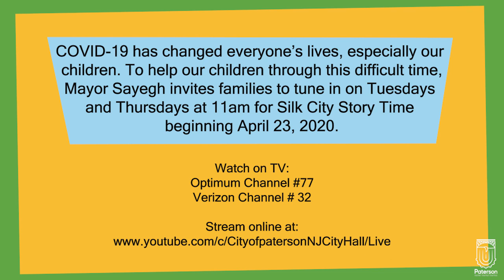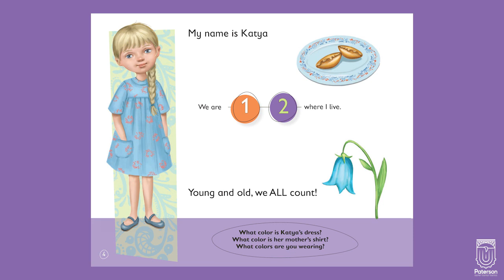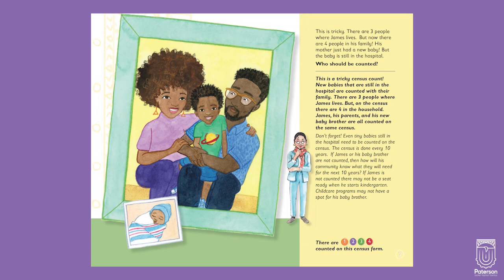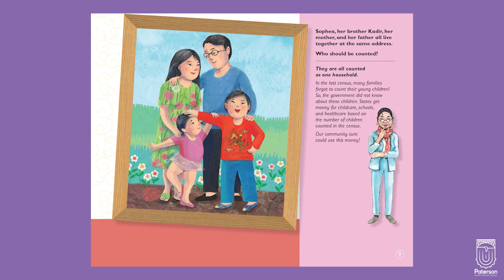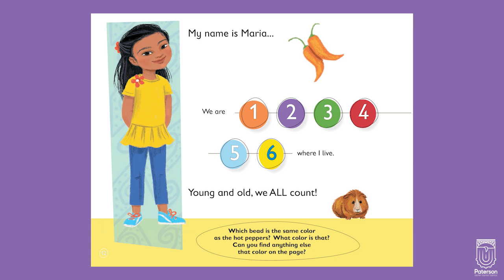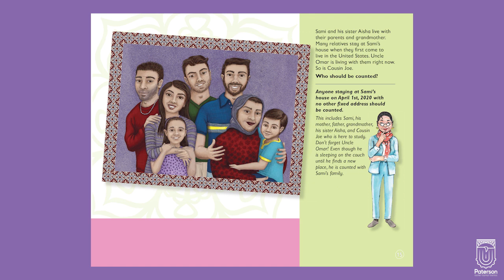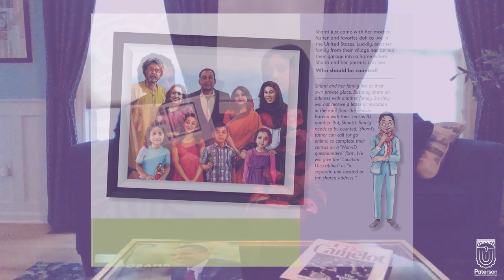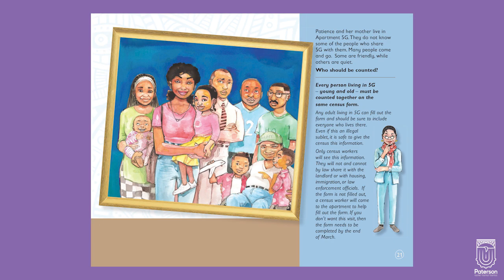Silk City Story Time WE COUNT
Read Along with Mayor Andre Sayegh & First Lady Farhanna Sayegh